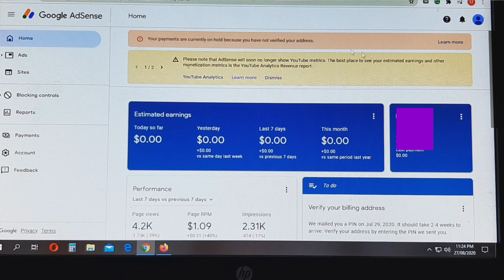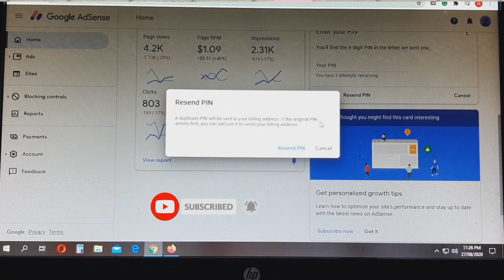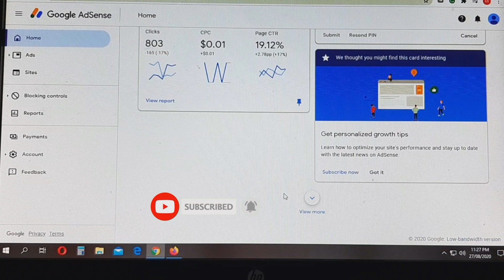Paano mag request ng Pin sa Google adsense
Hi mga  ka frenny dagdag kaalaman nanaman tayo Paano nga ba mag request ng Pin sa google adsense
 Kung bago lang kayo sa channel ko Pls. Comment below kung ano pa ang gusto nyo na gawin ko tutorial at wag kalimutan mag subscribe sa aking channel at hit ang notifictaion bell  para laging update kayo sa mga vidoe na upload ko
GOD BLESSED

TUTORIALS

PAANO MAGLAGAY NG ADS SA LIVESTREAM

PAANO AYUSIN ANG NO RECENT ACTIVITY MO

PAANO  AYUSIN  ANG HOMEPAGE NG YOUTUBE MO

PAANO ITURN ON ANG COMMENT SA YOUTUBE

PAANO MAG LAGAY NG MODERATOR KAHIT HINDI KA NAKA LIVE STREAMING

PAANO MAG PREMIERE SA YOUTUBE